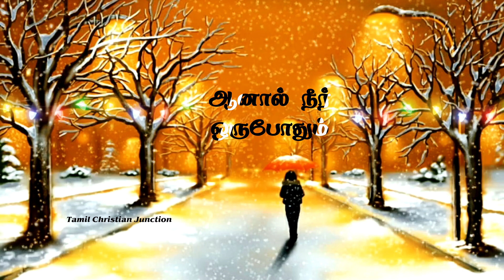Neerae Vazhi Neerae Sathiyam | Tamil Christian WhatsApp Status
நீரே வழி நீரே சத்தியம் /Neerae Vazhi Neerae Sathiyam / tamil christian whatsapp status / christian song whatsapp status in tamil / Tamil Christian WhatsApp Status / New Christian WhatsApp Status in Tamil

 நான் நம்பும் மனிதர் கைவிடலாம்
ஆனால் நீர் ஒருபோதும் கைவிட மாட்டீர்

நீரே வழி நீரே சத்தியம்
நீரே ஜீவன் ஏசய்யா